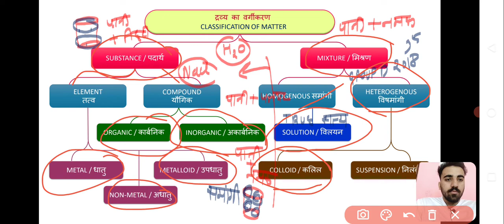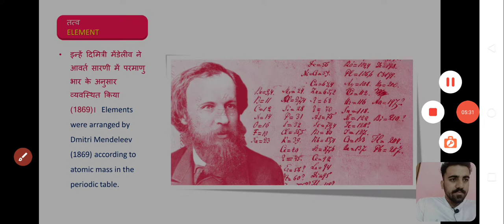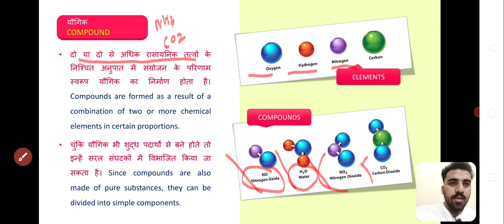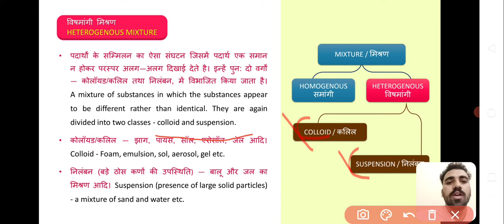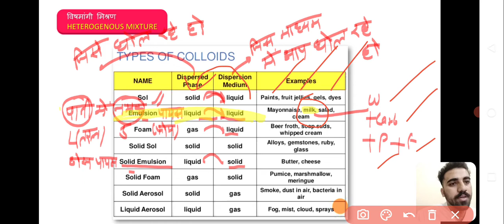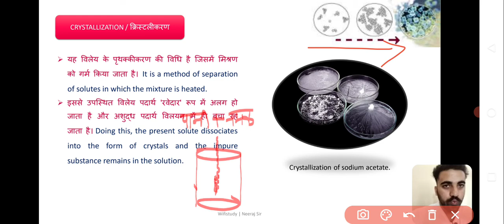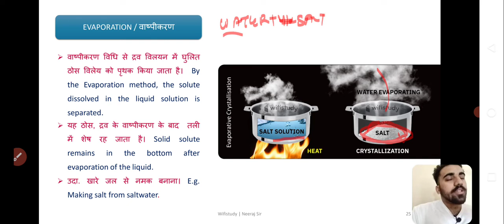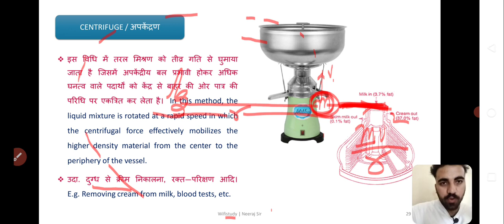🎯 HP TET CHEMISTRY 🧪 || CLASS 2 || MATTER ( पदार्थ )